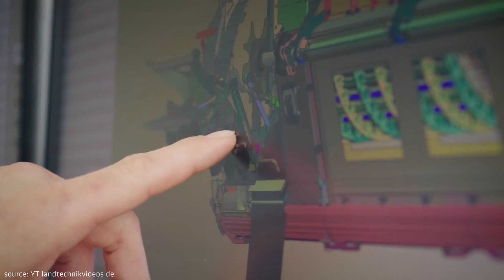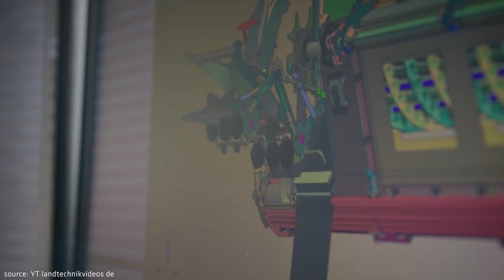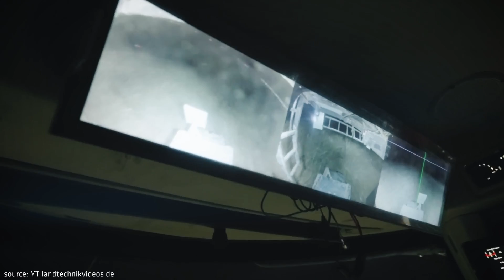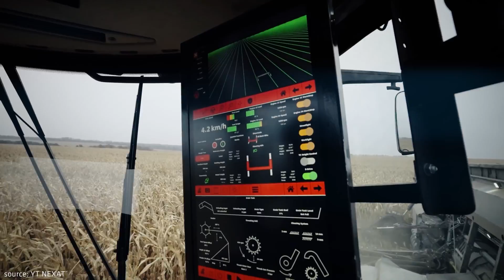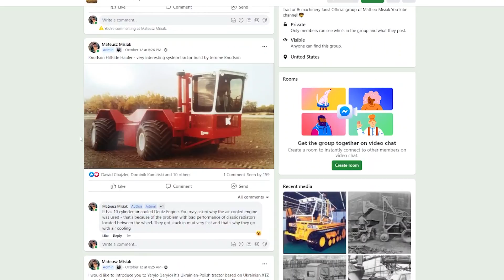THE LARGEST COMBINE IN THE WORLD? - The Story of NEXAT Gantry Tractor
In today's episode, I have prepared for you an overview of the German NEXAT project created by the Kalverkamp family. You will also learn about the history of NEXAT' concept, its technical parameters and performance in field. I also devoted an entire chapter to the  general overview of the gantry tractors concept and its history. (including gantry tractors pioneer David Dowler and his company Dowler Gantry Systems) Enjoy!😉☺

0:00 Opening
1:20 INTRO
1:54 Genesis of NEXAT
2:59 The Gantry Tractors
4:44 The  NEXAT concept
7:18 The NexCo combine harvester
9:35 Other NEXAT modules (Kockerling, Vaderstadt, Geringhoff Dammann)
10:49 The greatest gantry tractors advantage
11:56 The Future of NEXAT

Sources:
"NeXaT is a new concept of a machine park" Przemysław Olszewski RPT luty 2 (276)

Used materials:
Links to the original materials below, all copyrights to original authors